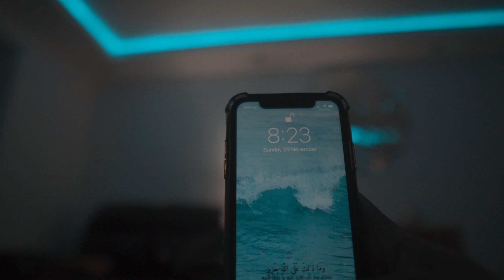WATCH THIS BEFORE GOING TO MED SCHOOL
So university isn't just about getting a degree, for some of us, it's a place where we spend a great deal of our life (me) at. These are a few things I've learnt along the way.